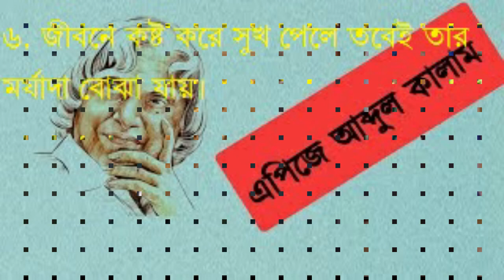আব্দুল কালামের দশটি বাণী যা আপনার জীবনকে অবশ্যই বদলে দিবে(Ten words of Abdul Kalam).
আব্দুল কালামের দশটি বাণী যা আপনার জীবনকে অবশ্যই বদলে দিবে

 আব্দুল কালামের জীবন বদলে দেওয়া দশটি বাণী
১. ঘুমিয়ে যেটা দেখেন সেটা স্বপ্ন নয়, বরং যা আপনাকে ঘুমাতে দেয়না সেটাই স্বপ্ন।
২. আগামী প্রজন্মকে একটা সুন্দর ভবিষ্যৎ দেওয়ার জন্য নিজের বর্তমানকে বিসর্জন দিতে হবে।
৩. যে কোনো বিদ্যার্থীকে প্রশ্ন করতে জানতে হবে, এটাই তার সর্বোত্তম গুণ।
৪. দেশের সবচেয়ে ভালো মস্তিষ্ক ক্লাসরুমের পিছনের বেঞ্চে পাওয়া যেতে পারে।
৫. যারা অপেক্ষায় বসে থাকে তারা শুধুমাত্র সেই তলানি টুকুই পায়, যতটুকু চেষ্টার পর থেকে যায়।
৬. জীবনে কষ্ট করে সুখ পেলে তবেই তার মর্যাদা বোঝা যায়।
৭. শিখরে পৌঁছানোর জন্য শক্তির প্রয়োজন, এভারেস্টে হোক বা অন্য কোথাও।
৮. সকলের জীবনেই দুঃখ আসে, এই দুঃখের দিনেই আসল ধৈর্যের পরীক্ষা দিতে হয় মানুষকে।
৯. স্বপ্ন দেখতে শুরু করলে তবেই স্বপ্ন সত্যি হয়।
১০. সমস্যা অতিক্রম করে পাওয়া সফলতার মধ্যেই আছে প্রকৃত আনন্দ।
আব্দুল কালামের  জীবন বদলে দেওয়া  দশটি বাণী মিসাইল ম্যান  রাষ্ট্রপতি আব্দুল কালাম